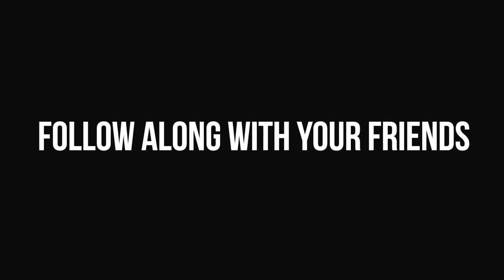1 Corinthians 2:14 with Micah Gay